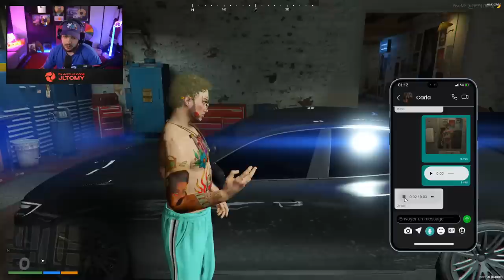Les fédéraux nous poursuivent ? Yé vais tout explosar ! (Episode 34)